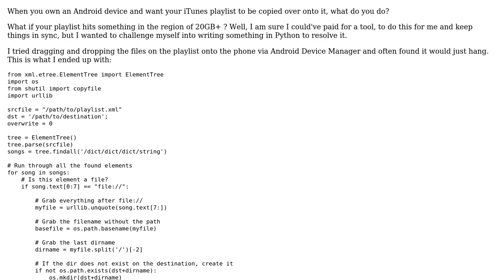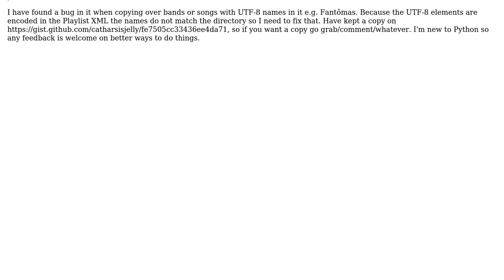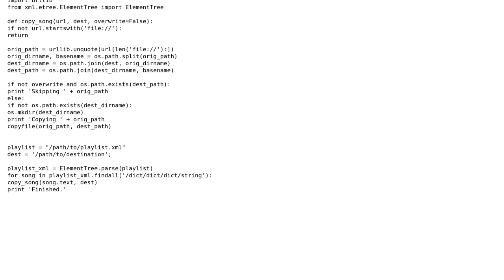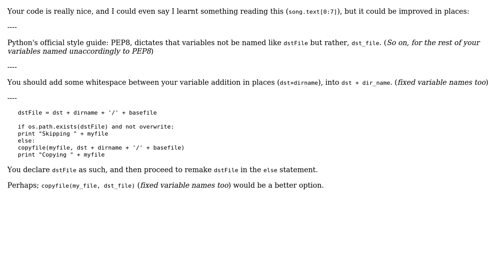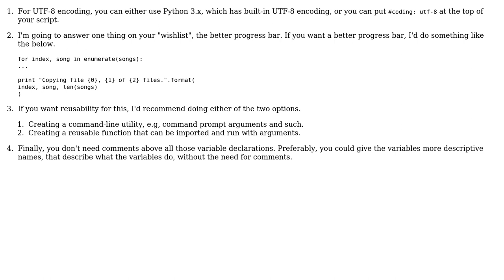Code Review: iTunes playlist copier (4 Solutions!!)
Code Review: iTunes playlist copier

With thanks & praise to God, and with thanks to the many people who have made this project possible! | Content (except music & images) licensed under CC BY-SA | Music | Images & others | With thanks to user SylvainD user Quill user jonrsharpe user Ethan Bierlein user Catharsis user 200_success and the Stack Exchange Network Trademarks are property of their respective owners. You are responsible for your own actions.